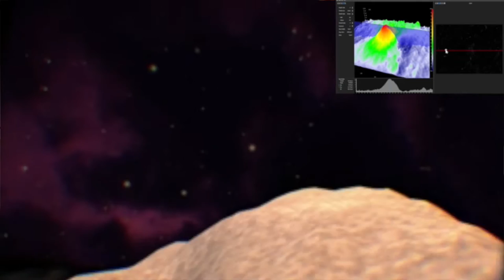ISFF 2016 Opening Night Preview - Microscopic Scans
A preview of 2016's Imagine Science Film Festival's opening night panel, featuring Matthew Putman and a new way of looking at microscopic scans.